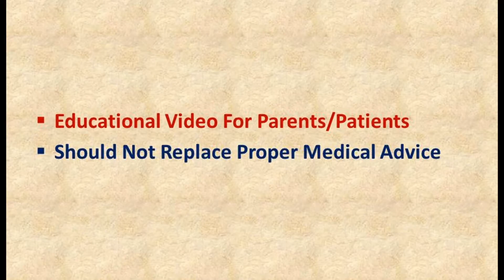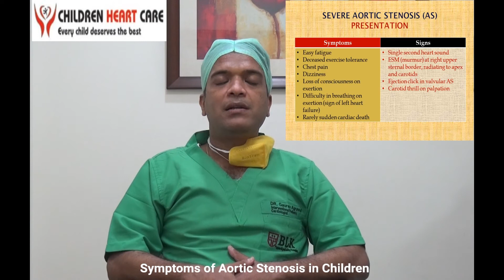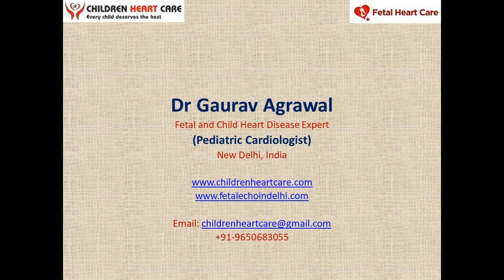Aortic Stenosis (English): Symptoms and Diagnosis in children: Dr Gaurav Agrawal, Delhi, India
Bicuspid aortic valve, bicuspid aortic valve echo, bicuspid aortic valve echocardiography, Bicuspid aortic valve in hindi
Aortic stenosis video
Aortic stenosis children
Aortic stenosis surgery
AORTIC STENOSIS heart treatment without surgery, bicuspid aortic valve treatment without surgery

Congenital Heart Disease, CHD, Dr Gaurav Agrawal, Pediatric Cardiologist, Fetal Echo Test in delhi
congenital aortic valve stenosis, valvular aortic stenosis,

For Appointment Booking or for Online Paid Consultation: Please call or WhatsApp on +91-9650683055

अपॉइंटमेंट बुकिंग या ऑनलाइन सशुल्क परामर्श के लिए: कृपया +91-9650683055 पर कॉल करें या व्हाट्सएप करें

Aortic Stenosis (English): Symptoms and Diagnosis in children: Dr Gaurav Agrawal, Pediatric Cardiologist, Delhi

Dr. Gaurav Agrawal
Consultant - Ped Cardiologist
Centre For Child Health

Qualification
MBBS
MD (Pediatric)
FNB (Pediatric Cardiology)

अनुभव: वर्तमान में यहां काम कर रहे हैं:
मैक्स अस्पताल, शालीमार बाग, नई दिल्ली

Experience: Presently working at:
MAX Hospital, Shalimar Bagh, New Delhi

पूर्व अनुभव: सलाहकार –
BLK-MAX hospital, Delhi,
फोर्टिस एस्कॉर्ट्स हार्ट इंस्टीट्यूट, नई दिल्ली
बाल चिकित्सा कार्डियोलॉजी में वरिष्ठ रजिस्ट्रार और फेलो - अपोलो अस्पताल, जुबली हिल्स, हैदराबाद
सलाहकार सरोज अस्पताल, रोहिणी, नई दिल्ली.
महर्षि वाल्मीकि अस्पताल, नई दिल्ली में सीनियर रेजिडेंट के रूप में काम किया
एस एन मेडिकल कॉलेज, आगरा में जूनियर रेजिडेंट के रूप में काम किया

Previous Experience:
Ex Senior Consultant at BLK-MAX hospital, New Delhi
Consultant - Fortis Escorts Heart Institute, New Delhi
Senior Registrar and Fellow in Pediatric Cardiology - Apollo Hospitals, Jubilee Hills, Hyderabad
Consultant at Saroj Hospital, Rohini, New Delhi
Worked as a Sr. Resident at Maharishi Valmiki Hospital, New Delhi
Worked as a Jr. Resident at S. N. Medical College, Agra

Area of Interest (Diagnostic & Invasive)
Echocardiography:
Trans-thoracic including 3D
Trans-esophageal echocardiography
Fetal echocardiography
Diagnostic cardiac catheterization

Catheter interventions:
Device closure of ASD, PDA, VSD
Balloon dilatation of pulmonary valve, Aortic valve, Coarctation of aorta, Mitral valve
Stenting: coarctation of aorta, pulmonary artery, PDA, Inter-atrial septum
Balloon atrial septostomy (BAS)

Others: Pericardial tapping, pulmonary AV fistula device closure, Coronary AV fistula device closure
Pre-operative and post-operative management of congenital cardiac surgery.
Evaluation and management of acquired heart diseases/arrhythmias/Heart failure/Obesity/Chest Pain/Syncope etc
Conduct out-patient department (OPD)
Managing cardiac emergencies

Publications:
Has numerous publications in indexed national and international journals.

Speciality Interest
Fetal Echocardiography, Device closure of ASD, PDA, Balloon valvuloplasty of cardiac valves, COA/PA stenting etc.

Membership
Life Member, Pediatric Cardiac Society of India (PSCI)
Life Member, Indian Academy of Pediatrics (IAP)
Life Member, NNF
Member of DMC, MCI